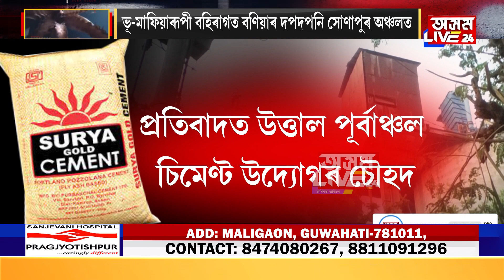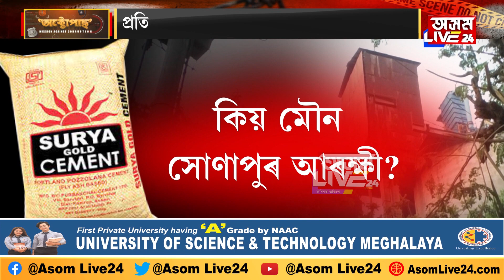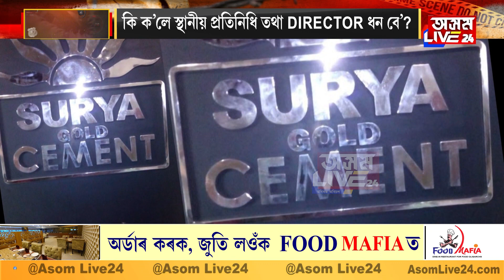কোন এই LOCAL DON শৰ্মা?